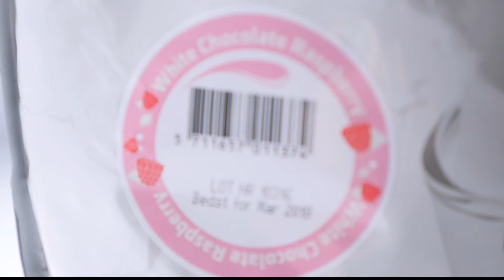Bodylab // proteinpowder // Whey 100 White Chocolate Raspberry